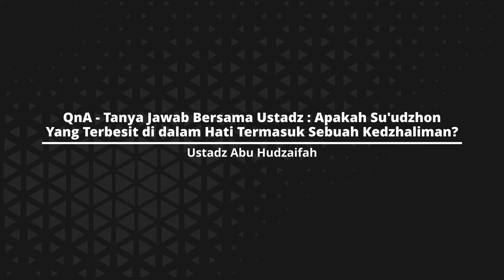Apakah Su'udzhon Yang Terbesit dalam Hati Termasuk Sebuah Kedzhaliman? - Ustadz Abu Hudzaifah | QnA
Kajian ini merupakan potongan video dari sesi tanya jawab di akhir kajian berjudul "Orang Yang Merugi di Akhirat" yang diunggah pada 26 Jumadil Akhiroh 1442 H (8 Februari 2021 M). Simak kajian selengkapnya melalui tautan berikut

Yuk! Dukung dakwah kami, dengan mendonasikan sebagian harta kamu melalui:

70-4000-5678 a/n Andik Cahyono